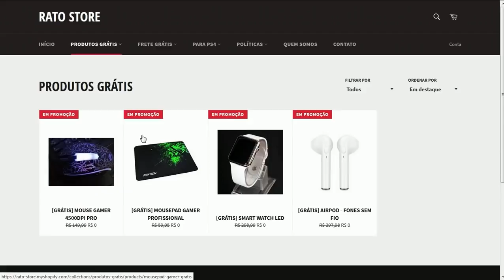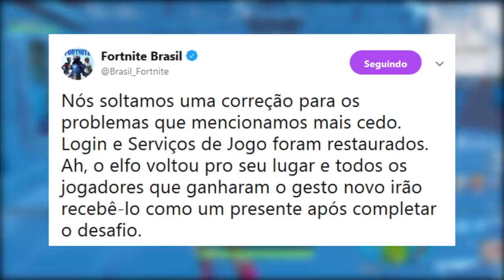FORTNITE - MAPA SUBMERSO e SKIN SECRETA AQUÁTICA? (TEORIA TEMPORADA 7)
Fala galera, Vagabbss aqui com mais um vídeo, e dessa vez falando de uma teoria bem interessante da Temporada 7 e algumas novidades do Fortnite Battle Royale. Espero que gostem :)